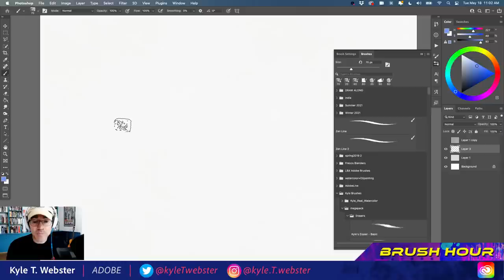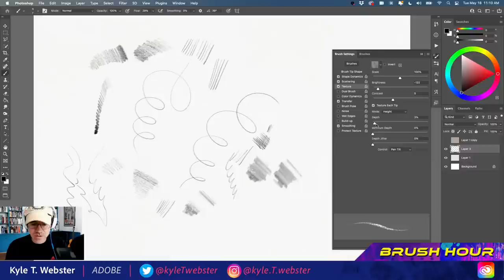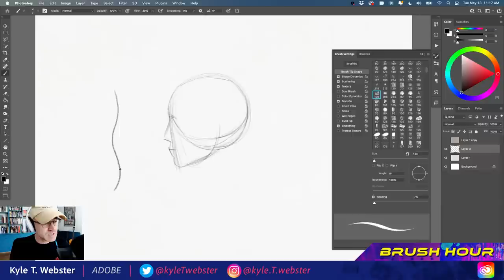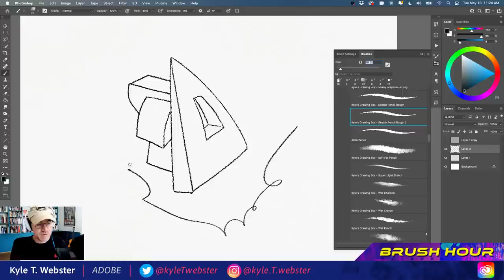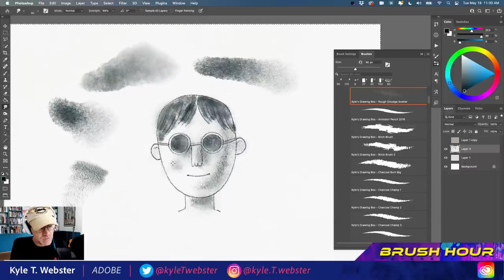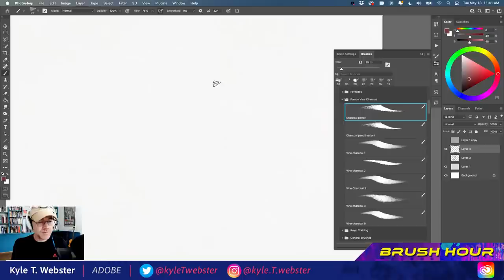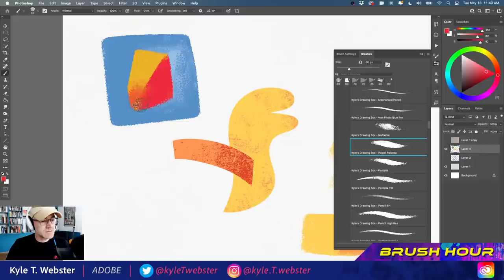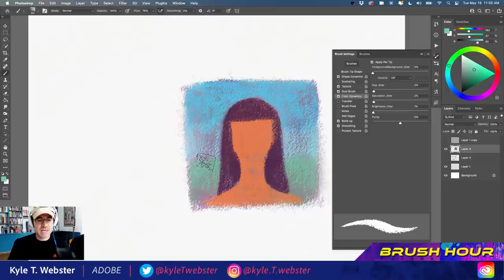Brush Hour: Dry Media with Kyle T. Webster - 1 of 1 | Adobe Creative Cloud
Pencils, charcoals, pastels and chalk - they are full of rich, gritty goodness and can be used not just for drawing, but for adding details and texture to your shape-based illustrations. Follow along with Kyle as he helps you take your illustrations to the next level!

Chapters
00:00 Start
01:21 Digital pencils - megapack brush set
05:01 Kyle’s drawing box - the animator pencil and stylus tilt
07:40 Discussing texture and how the height mode works - pen tilt control
10:23 Size jitter - making irregular lines
14:15 Adjustments for creating your own pencil brushes - stamp selection
16:54 Kyle demonstrates his pencil brushes
19:30 Creating tools that feel like their real world equivalent
22:27 Kyle’s perfect pencil(s) demonstration
28:12 Creating shading with various pencil brushes
34:18 Wet crayon, wet charcoal and other charcoal brushes with tilt
38:07 Charcoal pencil drawing
40:27 China Marker and Conte Crayon brushes
41:20 Vine charcoal brush set demonstration
47:35 Pastel Palooza brush
51:59 Discussing Gary Kelley’s technique with pastel
55:08 Oil pastel - blending